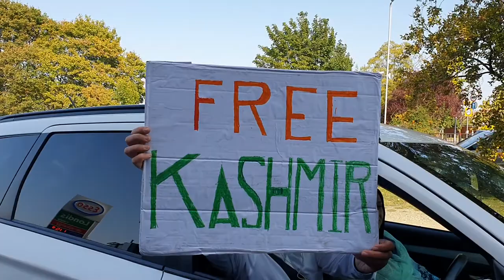20 September 2020